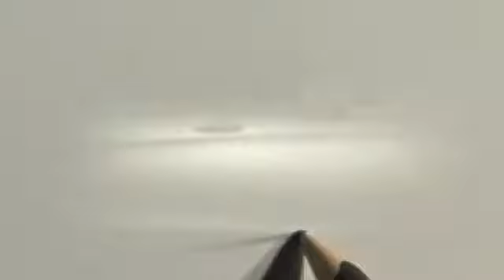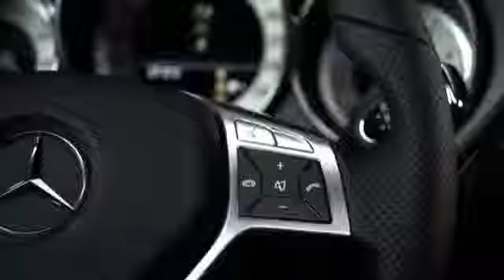The new CLS the new design icon from Mercedes Benz 360p